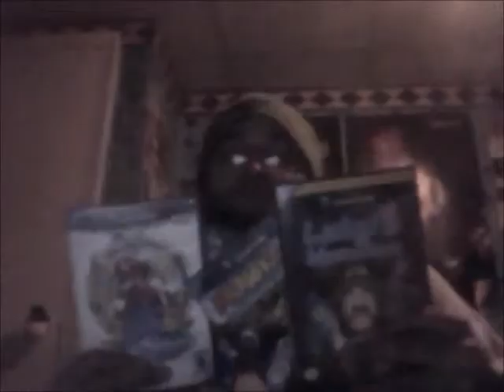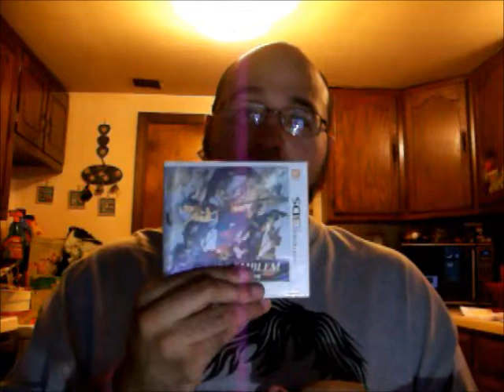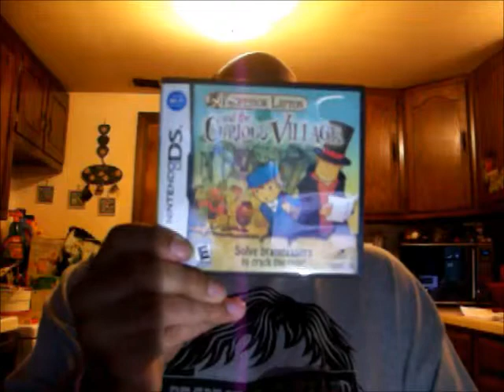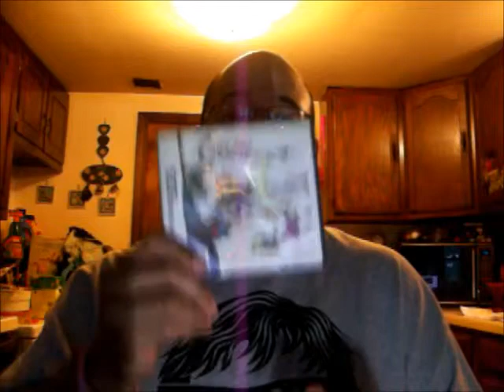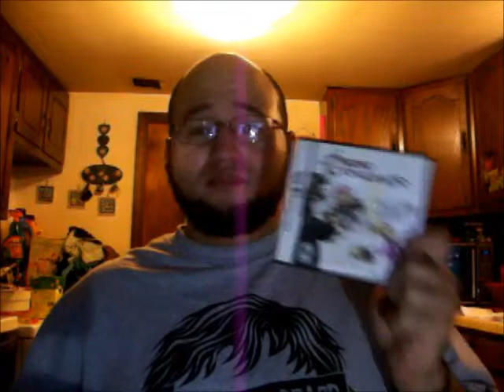Video Game Bucket List (a video response to Happy Console Gamer)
I talk about my video game bucket list, the games I want to finish before I die!